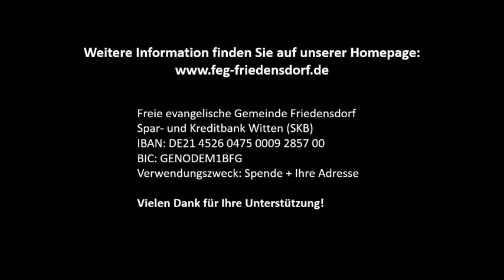Der verborgene Gott - Predigt vom 14.03.2021